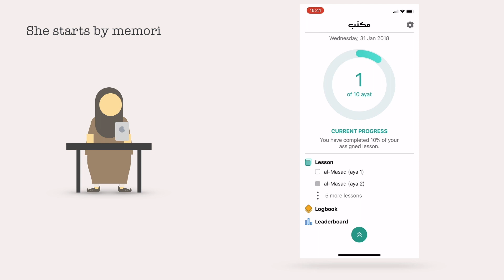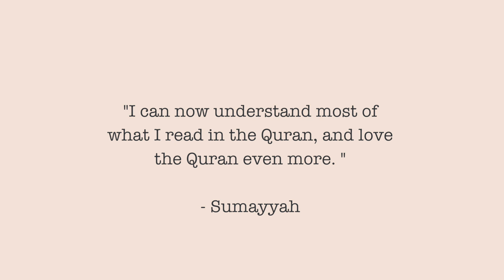The Girl Who Loves the Quran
This is a tale about how a girl falls in love with the Quran.